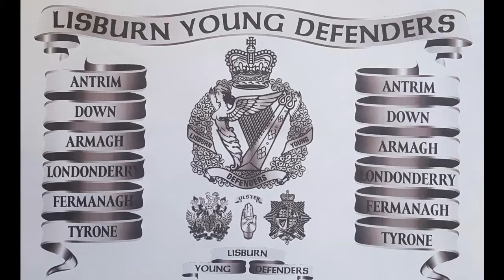Remembrance Sunday Parade 2019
Lisburn Young Defenders leading the Lisburn Royal British Legion Remembrance Day Parade 2019
Here we are playing an Australian tune Anzacs which commemorates all the Australians & New Zealanders who served and died in all wars.
Anzacs Day is a National day of remembrance.